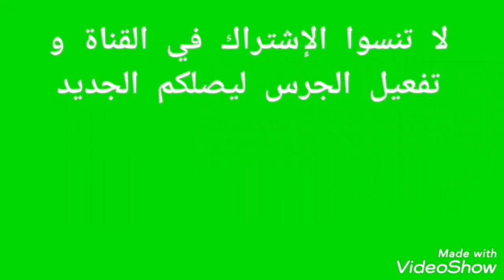عشانا بلانشا متنوعة dîner à la plancha